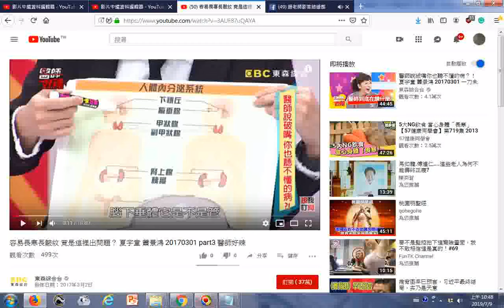瀏覽 氣血不足危害多！只需3招，讓氣血“動”起來 YouTube